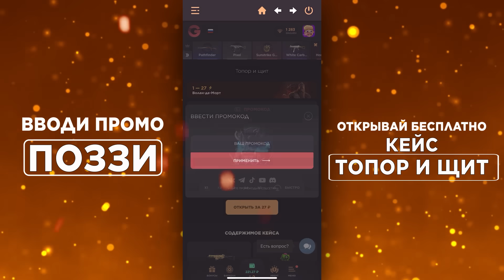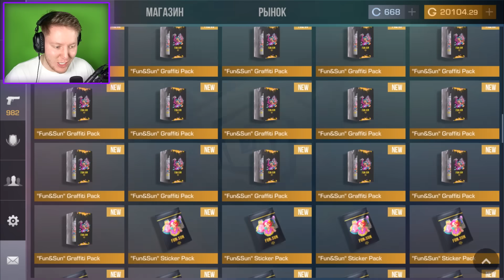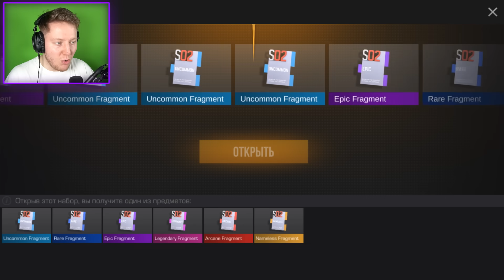ВЫПАЛИ САМЫЕ РЕДКИЕ НОЖИ В STANDOFF 2